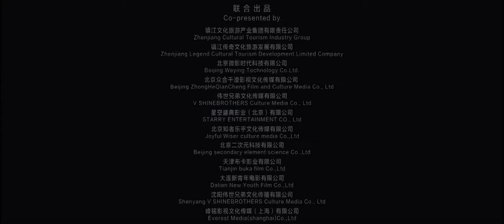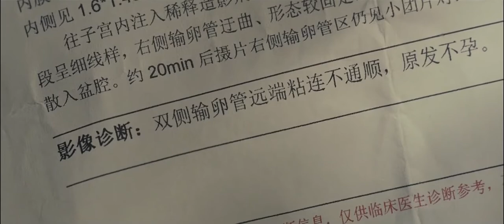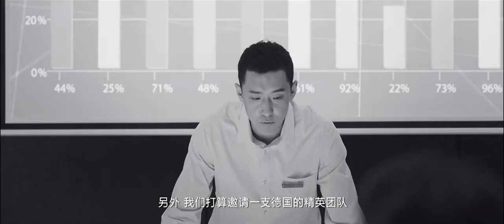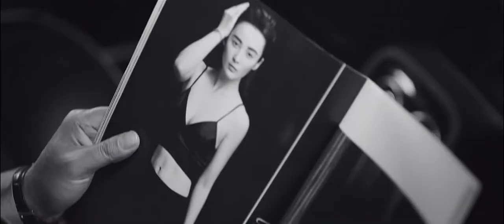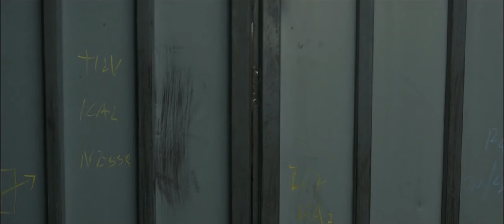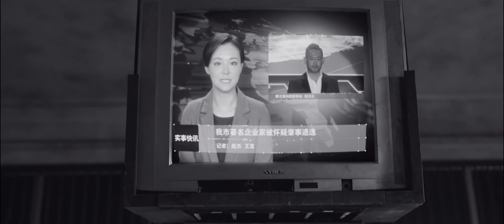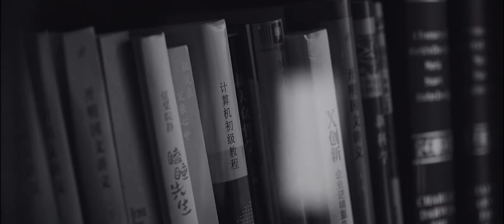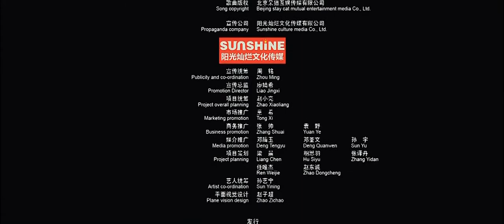Best Chinese Movie 2021 full HD (with English Sub)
@Service24  not just travel vloggers. We're a family of seven on a mission to explore the world, one country at a time. We document every moment of our journey so you can come along for the ride.
We're the most ridiculous, hilarious, and popular YouTube channel on the planet.
Watch movies for free. Watch movies online. Watch your favorite movies, TV shows and more.
It's time to get excited about geography. We're back with more great travel destinations for you to explore and fall in love with. Traveling is a wonderful way to experience and learn more about the world. On this channel we take you on a journey around the globe, one country at a time.